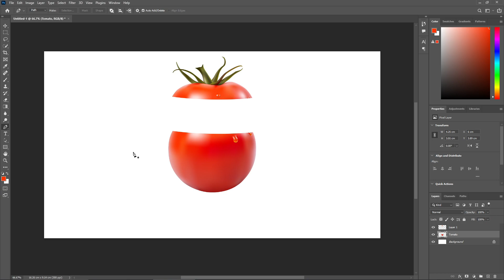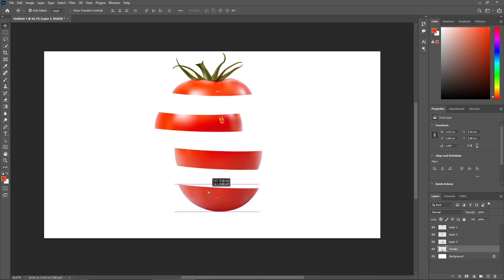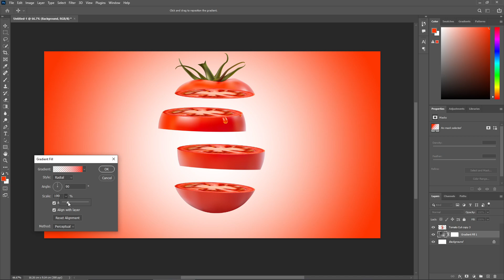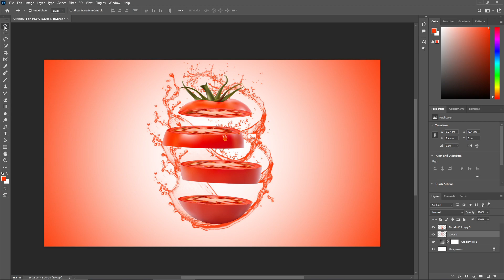Tomato Slice in Photoshop | Simple Trick photoshop #2024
Tomato Slice in Photoshop | Easy Trick 2024